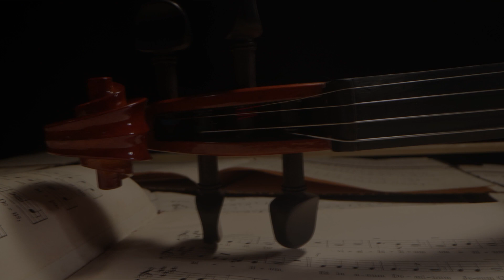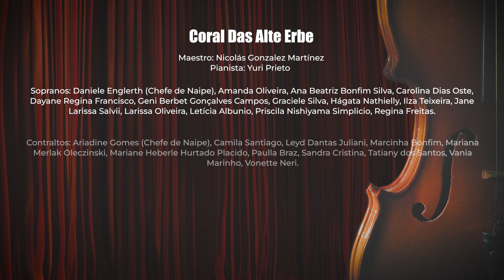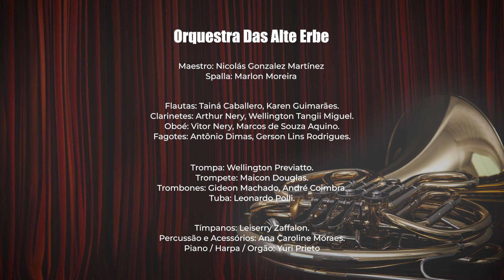BIZET, G. - Coro: 'La cloche a sonné' - DAS ALTE ERBE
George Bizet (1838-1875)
Extratos da ópera Carmen
- CORO: La cloche a sonné

Spalla: Marlon Moreira
Maestro: Nicolás González Martínez

O PROJETO
O projeto cultural ‘ERUDITA PARA TODOS - BRASIL’ é hoje o primeiro projeto cultural feito na LEI DE INCENTIVO A CULTURA, aberto ao público que tem sido criado e produzido em Cianorte-PR. Da mão do Coral Das Alte Erbe Ltda. o Maestro Nicolás González Martínez tem movimentado a cidade para este grande evento lírico, acreditamos que o primeiro de estas magnitudes. Assim, com um interesse profundo de mudanças culturais e intelectuais, a Companhia de Melhoramentos Norte do Paraná, foi fundamental neste desafio, incentivando o integral de este projeto. O Coral e Orquestra, o Maestro, Cianorte-PR e toda a região, ficamos muito agradecidos!.
O presente projeto, viabilizou duas palestras sobre Música, e Canto Coral, em escolas públicas da cidade de Cianorte-PR, que aconteceram em novembro de 2022 e teve a participação do Maestro González Martínez e o Coral Das Alte Erbe, atingindo até 600 pessoas entre alunos e professores da cidade.

FICHA TÉCNICA
CORAL DAS ALTE ERBE:

SOPRANOS: Daniele Englerth (Chefe de naipe), Amanda Oliveira, Ana Beatriz Bonfim Silva, Carolina Dias Oste, Dayane Regina Francisco, Geni Berbet Gonçalves Campos, Graciele Silva, Hágata Nathielly, Ilza Teixeira, Jane Lima, Larissa Salvi, Larissa Oliveira, Letícia Albunio, Priscila Nishiyama Simplicio, Regina Freitas.

CONTRALTOS: Ariadine Gomes (Chefe de Naipe), Camila Santiago, Leyd Dantas Juliani, Marcinha Bonfim, Mariana Merlak Oleczinski, Mariane Heberle Hurtado Placido, Paulla Braz, Sandra Cristina, Tatiany dos Santos, Vania Marinho, Vonette Neri.

TENORES: Anderson Emmer, Bruno Bilk, Érique Henrique de Barros Caetano, Gabriel Dubuc Brogiato, Gustavo Henrique Vieira da Silva, João Paulo Langraff, José Gustavo Ruiz, Luc Moon, Sergio Consani, Yuri Prieto.

BAIXOS: André Emmer, Cauana Russo, Geraldo Scramin Neto, Ilson Martins Ferreira da Silva, João Makdesi, Michel Luis Biagioni Grande, Osvaldo Junior Cardoso, Paulo Roberto Simplicio Junior Nishiyama, Rodrigo Cesar Brito, Vinícius Carvalho, William Galhardone Morais.

ORQUESTRA DAS ALTE ERBE:
SPALLA – Marlon Moreira

FLAUTAS: Tainá Caballero, Karen Guimarães.
CLARINETES: Arthur Nery, Wellington Tangi Miguel.
OBOÉ: Vitor Nery, Marcos de Souza Aquino.
FAGOTES: Antônio Dimas, Gerson Lins Rodrigues.

TROMPA: Wellington Previatto.
TROMPETES: Maicon Douglas.
TROMBONE: Gideon Machado, André Coimbra.
TUBA: Leonardo Polli

TÍMPANOS: Leiserry Zaffalon
PERCUSSÃO E ACESSÓRIOS: Ana Caroline Moraes

PIANO/ARPA/ÓRGÃO: Yuri Prieto
VIOLINOS I: Marlon Moreira (Spalla), Pedro Henrique Leal (Concertino), Wagner Collins, Rafael Pagani, Vinicius Giaretta, Laíne Souza.
VIOLINOS 2: Tauan Sposito (Chefe de Naipe), Luis Carlos Franzão Jr., Mary Hilary Moreira, Wiverson Franco, Vinicius Roberto Azevedo.
VIOLAS: Jairo Chaves (Chefe de Naipe), Eliel Joaquim, Guilherme Sanchez, Rodrigo Poggian.
VIOLONCELOS: Pamela Prado (Chefe de Naipe), Carla Xavier, Vanderlei de Oliveira, Larissa Dias.
CONTRABAIXOS: Paulo André Cocco, Douglas Henrique Lemes, Jorge Luiz Sousa da Silva.